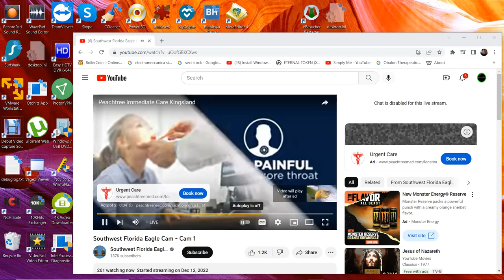SWFL Bald Eagles 12/19/2022 20:43